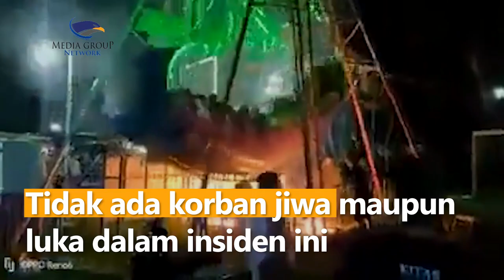Viral! Wahana Kora-Kora yang Dinaiki Pengunjung di Pasar Malam Tuban Terbakar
Sebuah  wahana kapal ayun di pasar malam Desa Kebonharjo, Jatirogo, Tuban, Jawa Timur, yang sedang beroperasi dengan penumpang di atasnya mengalami kebakaran. Tiba-tiba api muncul dari bawah sehingga kapal terlihat berayun di atas api.

Kabid Damkar Satpol PP Tuban menjelaskan kobaran api muncul dari kain handuk yang diletakkan di atas knalpot diesel wahana tersebut agar tidak bising. Namun, handuk tersebut justru memicu kebakaran. Ada bagian di knalpot yang meleleh sehingga terjadi percikan ke diesel. Tidak ada korban jiwa maupun luka dalam insiden ini.